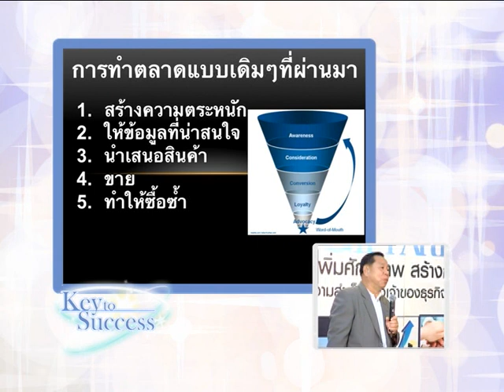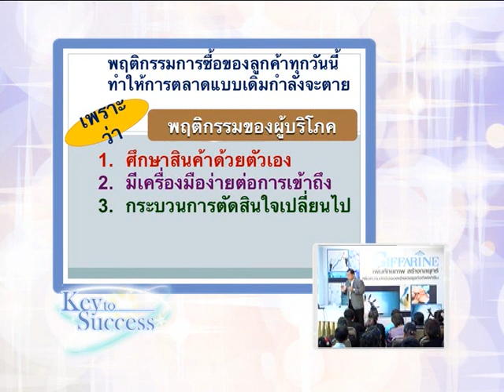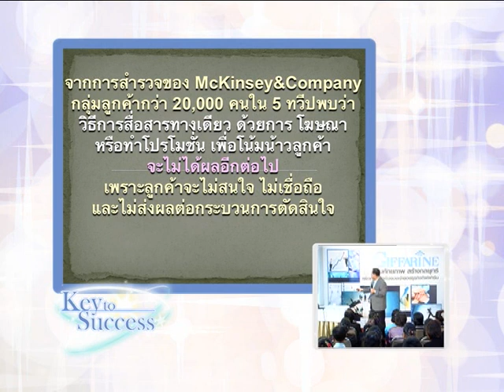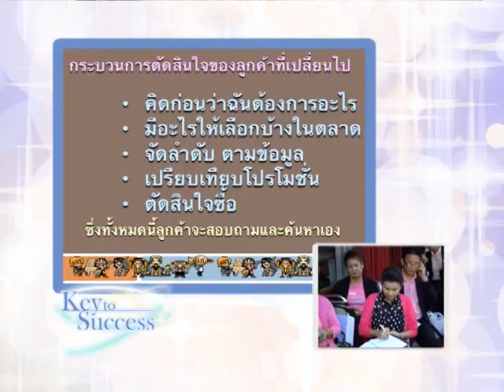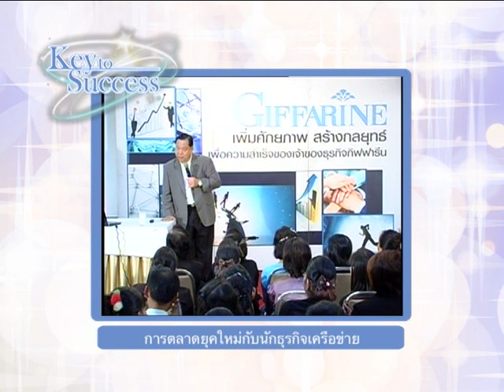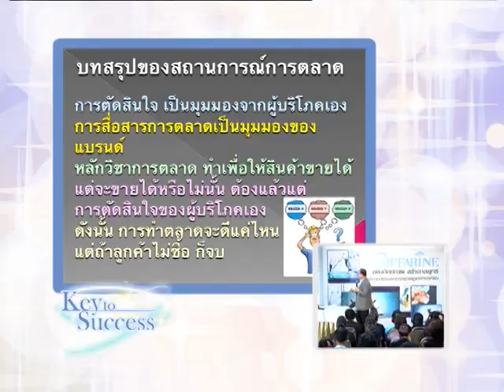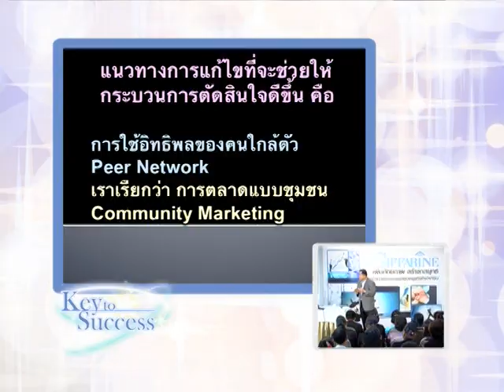KEY TO SUCCESS 44/2 การตลาดยุคใหม่/อ.สุรศักดิ์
การตลาดยุคใหม่กับนักธุรกิจเครือข่าย โดย อ.สุรศักดิ์ ศิวะนาวินทร์